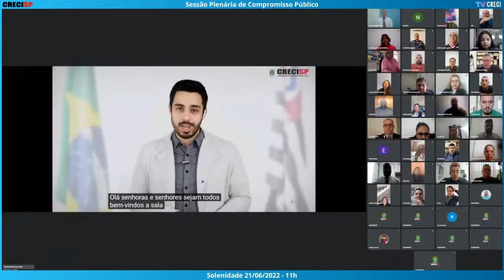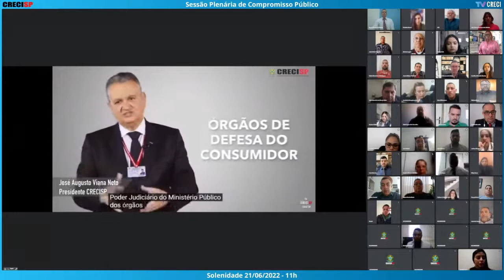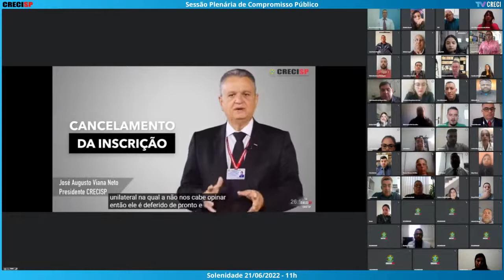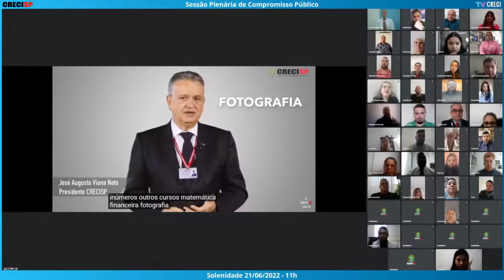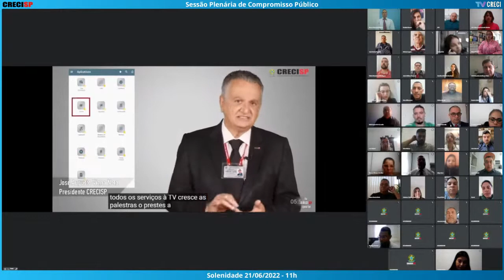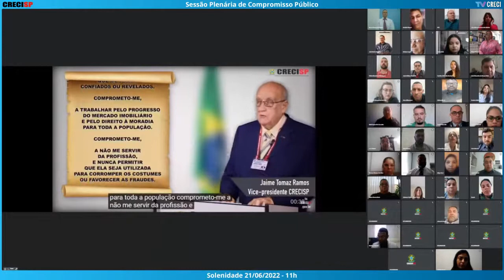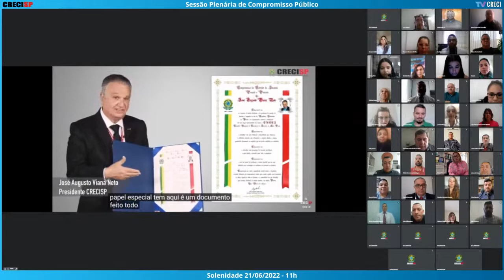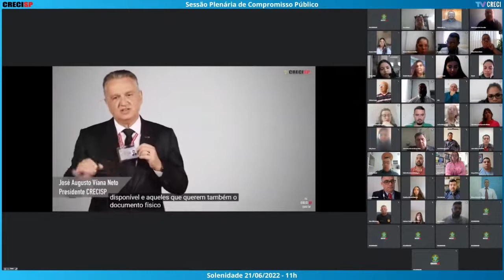21/06/2022 - 11h00 - Plenária de Compromisso